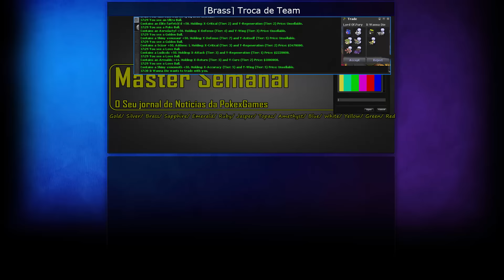Master Semanal #112 | Comando Jump, Dialogo Npcs, BHs, Rush, Caught e Trocas da Semana e Lucky 7.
▼ LINKS DA SEMANA▼
▼ SIGA / CURTA ▼
▼Contato Profissional:▼
(Não envie prints para o master semanal)
▼FAÇA DOWNLOAD DA EXTENSÃO DO CANAL▼

Musica de enceração.